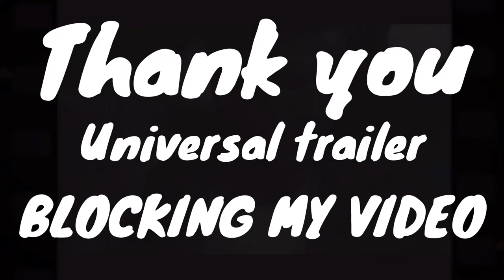TWISTERS | Movie Review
Twisters (2024) | Movie Review | The Perfect Summer Blockbuster! 🌪️
Welcome back to Zach Pope Reviews! Today, I'm diving deep into "Twisters," the epic summer blockbuster directed by Lee Isaac Chung, the Oscar®-nominated writer-director of "Minari." This adrenaline-pumping sequel to the 1996 classic "Twister" stars Golden Globe nominee Daisy Edgar-Jones and Glen Powell, delivering a thrilling cinematic experience you won't want to miss. 🎬 Twisters (2024) - The Ultimate Summer Blockbuster

In "Twisters," Daisy Edgar-Jones shines as Kate Cooper, a former storm chaser who returns to the open plains to test a groundbreaking new tracking system. Joining her is Glen Powell as Tyler Owens, a fearless social media storm-chaser. Together, they face nature's most destructive force in a battle for survival over central Oklahoma.

Stellar Cast:
Daisy Edgar-Jones (Where the Crawdads Sing, Normal People)
Glen Powell (Top Gun: Maverick)
Anthony Ramos (In the Heights)
Brandon Perea (Nope)
Sasha Lane (American Honey)
Daryl McCormack (Peaky Blinders)
Kiernan Shipka (Chilling Adventures of Sabrina)
Nik Dodani (Atypical)
Maura Tierney (Beautiful Boy)
Key Highlights:

Jaw-dropping special effects
Heart-pounding action sequences
Engaging storyline and character development
In this review, I'll explore why "Twisters" is the perfect summer blockbuster, from its breathtaking visuals to its gripping plot. Find out how Lee Isaac Chung has crafted a movie that not only honors the original but also brings a fresh and exciting twist to the disaster genre.

🔥 Don't miss my in-depth analysis and final verdict! 🔥

FIND ME ONLINE ALSO AT